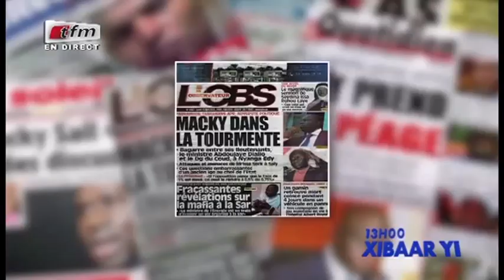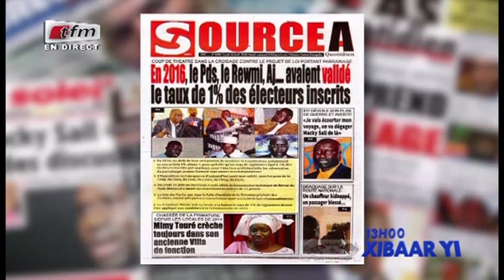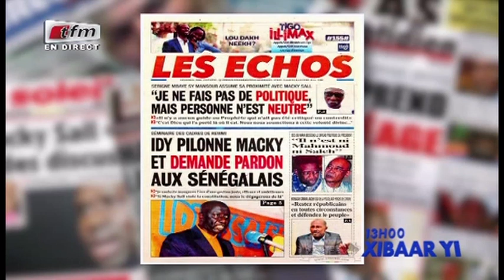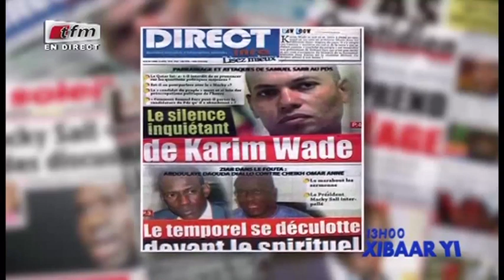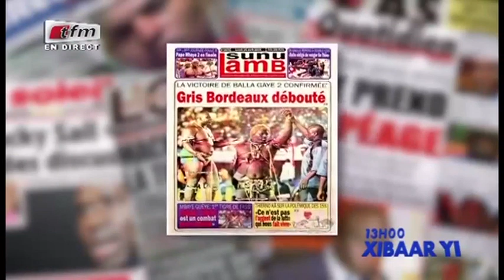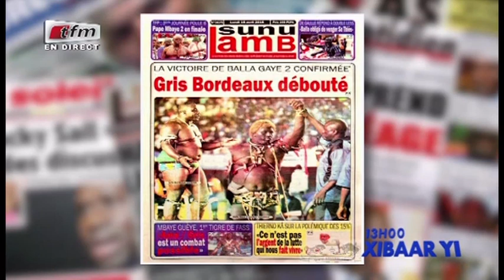REPLAY - Revue de Presse - Pr : EL HADJI ASSANE GUEYE - 16 Avril 2018